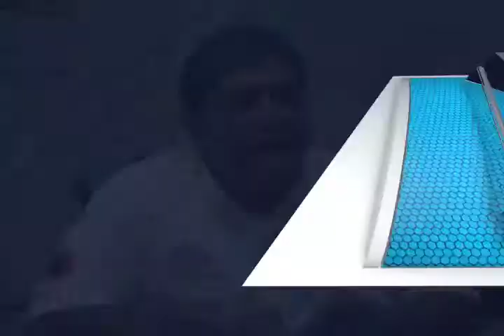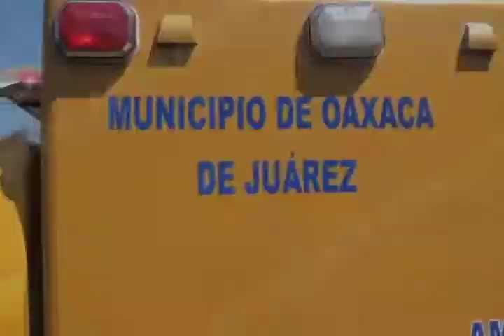Entrevista a encargado de protección Civil (mvm televisión)